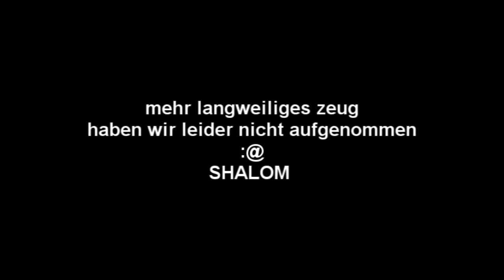HARRY POTTER UND DIE HEILIGTÜMER DES TODES! ( ein lamer vlog )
Der Film war echt geil =D
HAT SEHR VIEL FUN GEMACHT :@  naja hier ist nur ein langweiliges filmchen wo langweilige sachen beredet werden und rumgestänkert wird :(